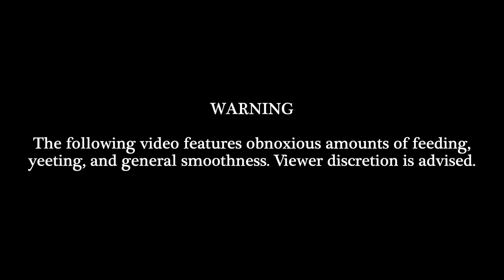The Best Grandmaster Team in Destiny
I definitely didn't forget to upload this stream highlights. Welcome to episode 5, where you all can see some pinnacle GM gameplay, cursed creations, and more!